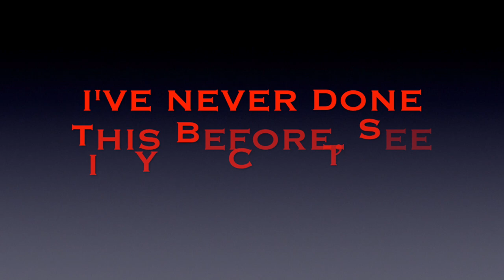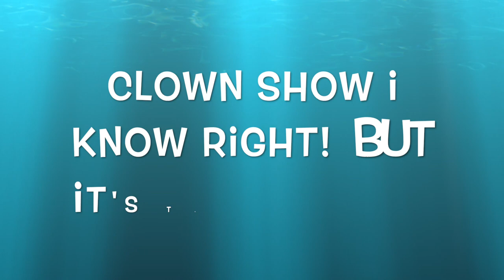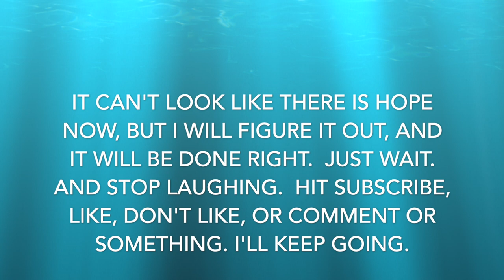4.DIY Boat Building: Will It Ever Fit TOGETHER?